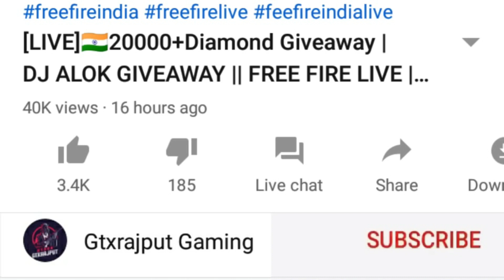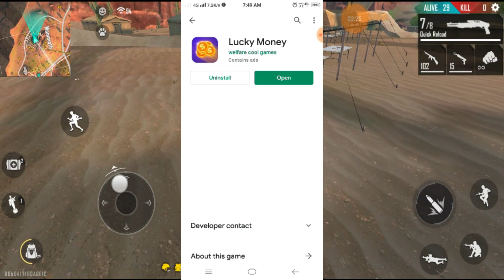NEW SECRET SETTING TO GET UNLIMITED DIAMONDS IN GARENA FREE FIRE